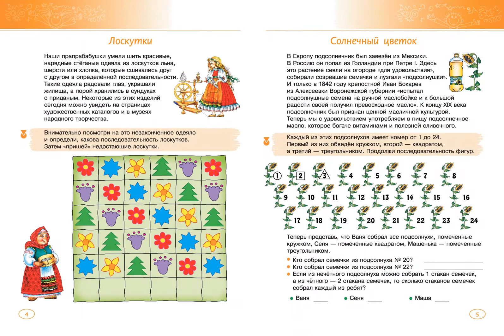Лучшие логические игры и головоломки для девочек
Эта книга предназначена для самых любознательных девочек, которым интересно учиться и узнавать новое. Логические игры и головоломки помогут развить хорошую память и внимательность, прокачать свои математические способности, а также научиться составлять шифры и разбираться в музыке и живописи.